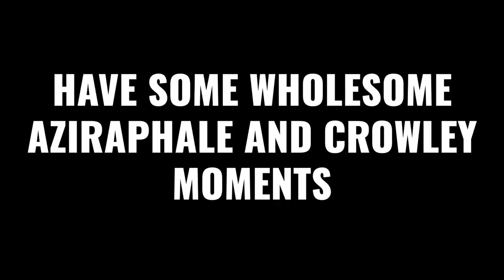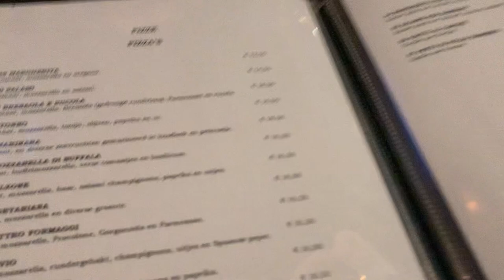Cosplayers go ice skating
picture from the thumbnail is made by @awp_portfolio on instagram